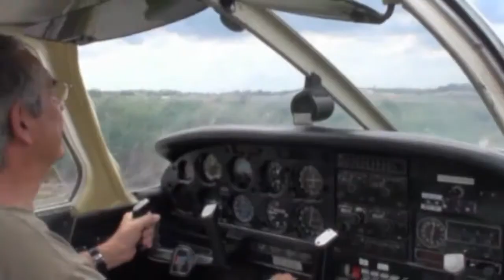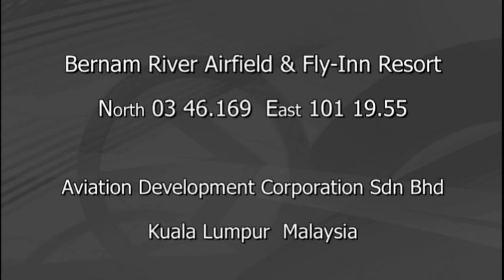Places - Bernam River Airfield, Malaysia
This was the first video produced by George Chapman to introduce Bernam River Airfield & Resort, a registered airport, (WMBR) which included a sealed runway, holiday chalets, restaurant/bar and swimming pool. The concept of building Malaysia's first private airfield, with resort accommodation and restaurant,  was the brainchild of Aviation Development Corporation and its founder Surendra Singam . The 220 acre property, was affectionately known to local aviators as BRA, located north of Kuala Lumpur, not far from the township of Slim River. It became a favourite landing site for private pilots who dropped in and enjoy the informal hospitality. Many aircraft owners, including Cessna 182 (9MTAR) based their aircraft at Bernam River Airfield where there were facilities and 24/7 security. Ultra lights, paramotor sports aircraft and remote control model flyers were also frequent visitors to BRA. Sadly, however the Bernam River Airfield is no longer operational and has been closed down..